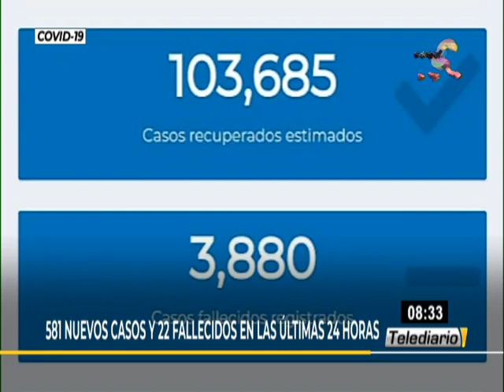Mspas reporta 581 casos nuevos de COVID-19 en Guatemala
De acuerdo a las cifras recopiladas por el Ministerio de Salud Pública y Asistencia Social, Guatemala mantiene 6 mil 558 casos activos de infectados de COVID-19. Nuestro país acumula un total de 114 mil 123 casos registrados de coronavirus